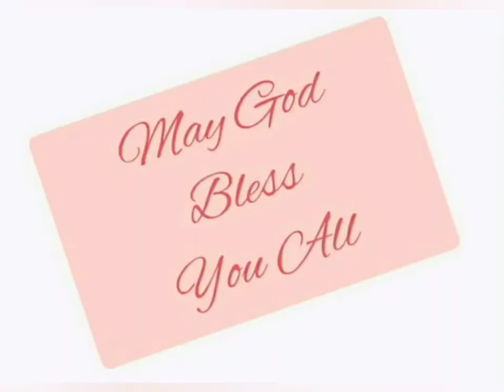यहोशू 6:1-14 @The_Bible_Potion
Joshua 6:1-14 in Hindi.